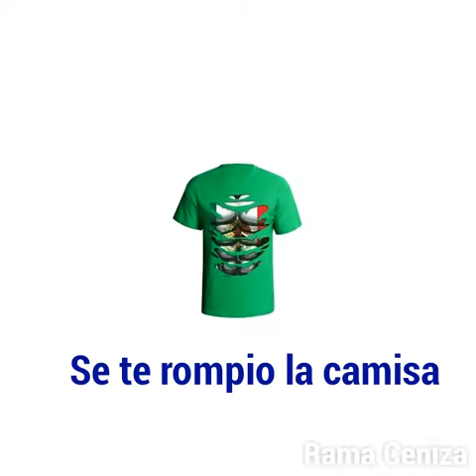Rama ceniza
Composicion de un tio abuelo "mi tio Carmelito" Carmen Godina
Interpretado por Fito Rdz. Godina y
en la guitarra Everardo Villarreal Rdz. III , coro: America y Ani